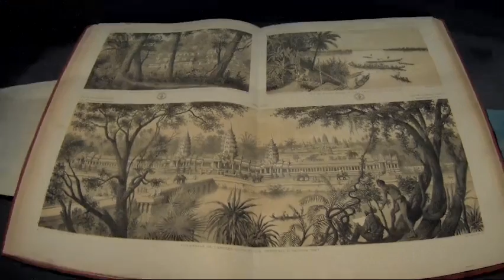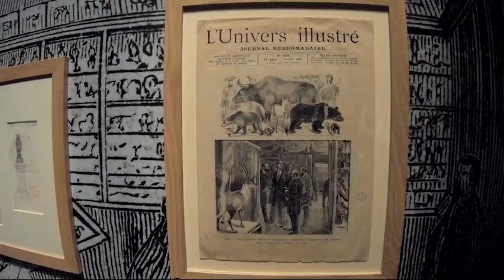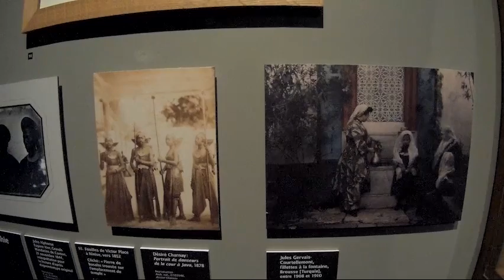expo Des voyageurs à l'épreuve du terrain, Archives Nationales - Paris septembre 2016